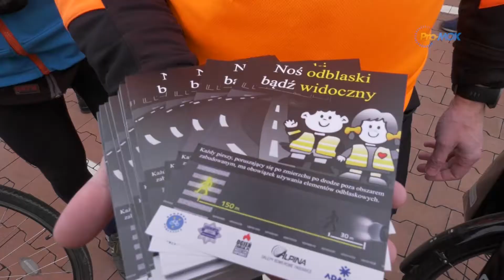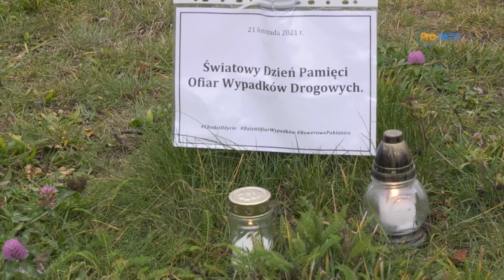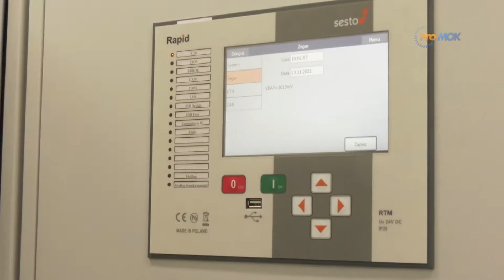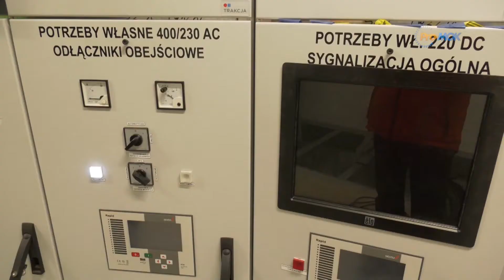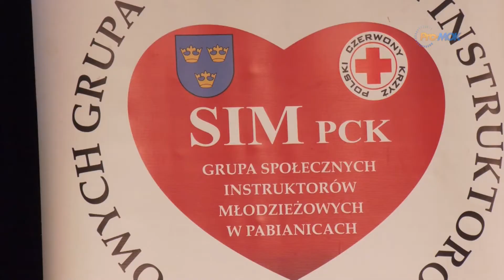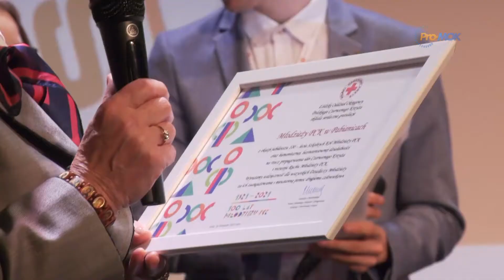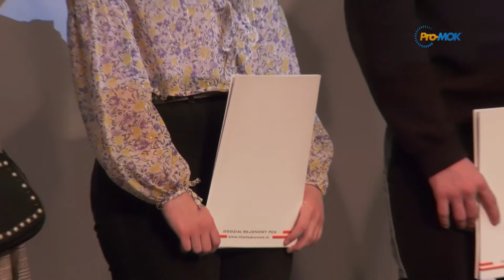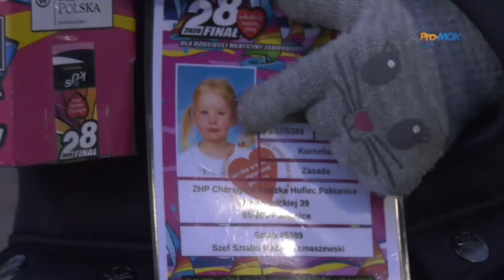InfoFlesz 2021-11-23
* Pabianickie obchody Światowego Dnia Pamięci Ofiar Wypadków Drogowych
* Nowa podstacja trakcyjna na Dużym Skręcie
* 100-lecie Ruchu Młodzieżowego PCK
* Nowy szef sztabu WOŚP
* Wysokie zwycięstwo koszykarek Grot F&F Automatyka Pabianice
* Awans do finału wojewódzkiego w tenisie stołowym SP 17, SP Lutomiersk i SP Pawlikowice